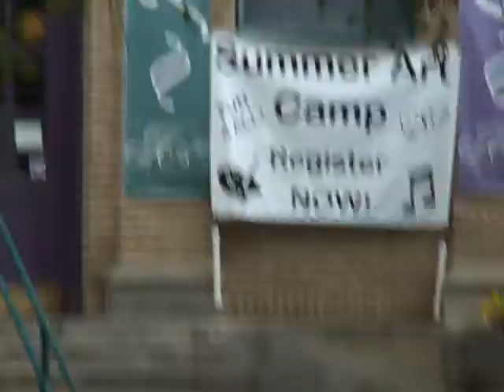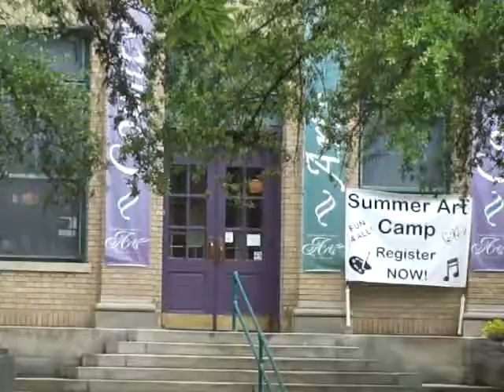Gail and Sue Ellen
This is how we spend our afternoon in Shelby.